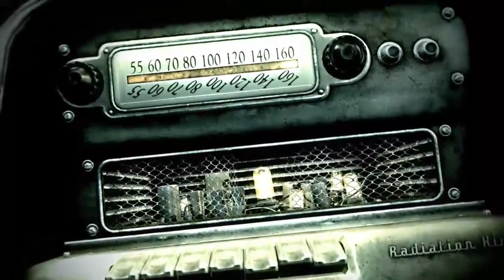Panda Diplomacy: Trailer